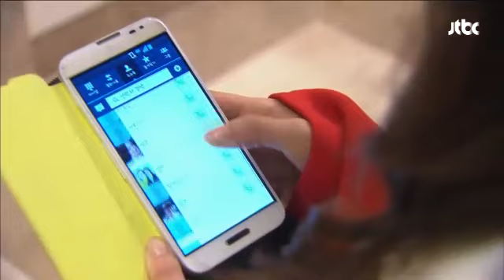신혼 첫날 윤지민과 밤을 보내는 정성운?! - 귀부인 60회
제목 : 신혼 첫날 윤지민과 밤을 보내는 정성운?!

신혼 첫날밤에 사라져 버린 남편, 정성운!
다른 여자와 있는 남편 때문에 혼자서 밥을
먹는 서지혜